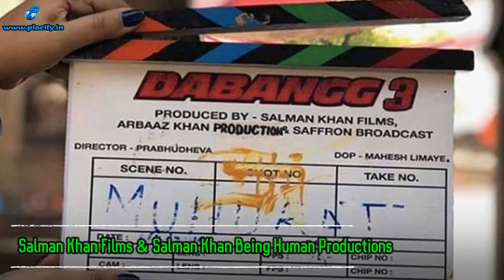Salman Khan vs Shahrukh Khan comparison in Hindi | Shahrukh VS Salman Who is best in 2024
In this video, we have compared India's two leading actors Salman Khan and Shahrukh Khan, from their personal life to career, net income, number of movies, upcoming movies, residence, etc.